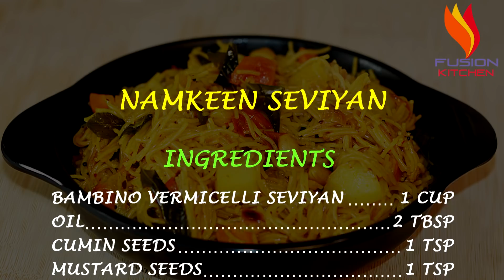Namkeen Seviyan Recipe | Vermicelli Seviyan Recipe | Veg Breakfast Recipe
Namkeen Seviyan Recipe | Vermicelli Seviyan Recipe | Seviyan Recipe | Veg Breakfast Recipe By Fusion Kitchen

In this video we have shared recipe of namkeen seviyan. To make this we have used bambino vermicelli seviyan which are easily availabe in the market. By following the video you can easily make this at home. Also, we have added vegetables to make it healthier. And, it is ideal to be served in breakfast or along with tea. So, do try this and share it with your family & friends!

Please follow the recipe as per the video and use fresh vegetables for best results!

NAMKEEN SEVIYAN
INGREDIENTS
BAMBINO VERMICELLI SEVIYAN 1 CUP
ONION (CHOPPED) 1 NOS.
CARROT (CHOPPED) 1 NOS.
POTATO (CHOPPED) 1 NOS.
GREEN CHILLI (CHOPPED) 1 NOS.
CURRY LEAVES 20 NOS.
RAW PEANUTS 2 TBSP
SALT TO TASTE
TOMATO (CHOPPED) 2 NOS.

FUSION KITCHEN INCLUDES DISHES OF VARIOUS CUISINES EXPLAINED IN VERY SIMPLE STEPS WHICH YOU CAN LEARN, MAKE, AND ENJOY WITH YOUR FAMILY AND FRIENDS.

And, if you like our videos then do click the like button and make sure to click on bell icon to get notified for our new uploaded videos.